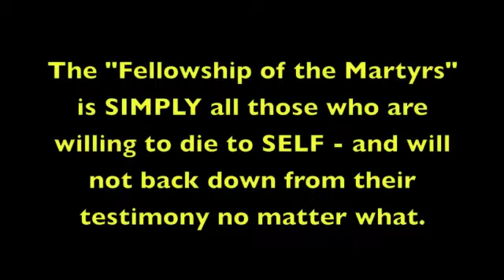James Hunter Testifies (and Preaches a little) 11/23/14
James has been here with us in Liberty for going on five years. This is the third time he and Kim have lived with us as they have transitioned out, got their own place, then something goes wrong, come back, out again, come back, etc. He is still a work in progress but he loves Jesus and he's really grateful for what God has been doing through the ministry here in Liberty.  This is some of the fruit of our labors, your prayers and your financial support. We couldn't do it without you!